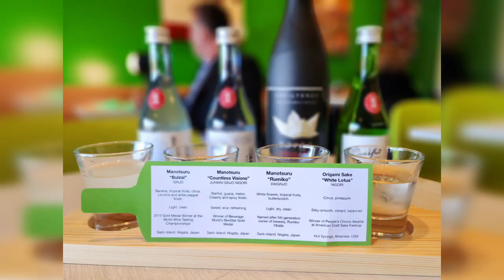SAKE Week paired with Asian Fusion DELICIOUSNESS (Dallas)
SAKE Week was a  BLAST!
Asian Mint
Dallas, Texas

🌟 TAG, RESHARE, and COMMENT so everyone can learn about SAKE and enjoy some delicious Asian Fusion dishes paired with SAKE made here in the USA.🇺🇸

Sake was an epic education on the tasty flavors for SAKE. The favors were light, clean, smooth, and refreshing. We really enjoyed our education on how versatile SAKE is when paired with delicious dishes.

Trey's Take:
" If you ever get a chance to enjoy SAKE WEEK when it visits your city, I WOULD HIGHLY RECOMMEND YOU DO SO. You will love it!! I discovered an array of amazing SAKE favors and was introduced to a wonderful new culinary experience."

Asian Mint is an officially approved Trey's Chow Down delicious destination for all food and drink lovers to enjoy. The next you visit ASIAN MINT pair some dishes with SAKE for an unforgettable culinary experience.